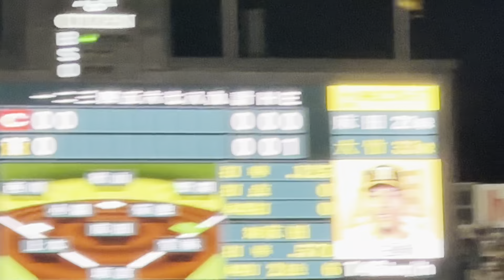クライマックスシリーズ ファイナル 優勝 2023年10月20日